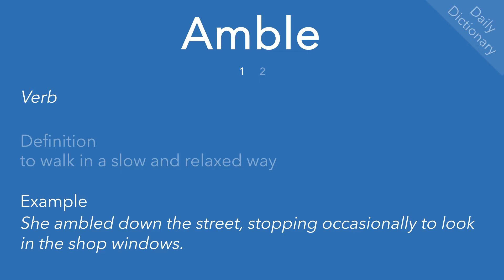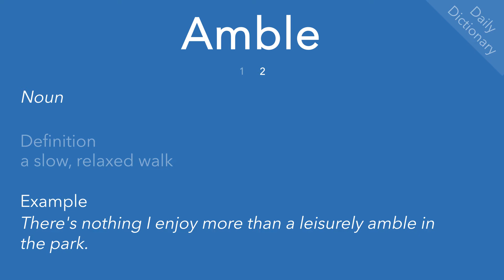Amble (Daily Dictionary)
Definition(s), example(s) and pronunciation of ‘amble’.